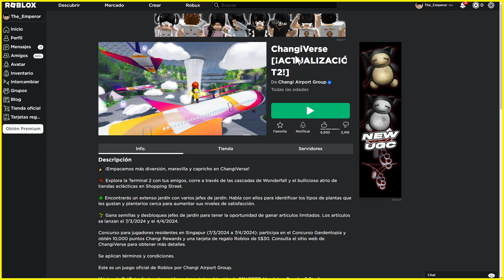CONSIGUE 10 ITEMS GRATIS EN ROBLOX | Evento Changiverse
Hola que tal, amigos robloxianos, yo soy Dash ^^. Y el día de hoy, Changiverse está de vuelta :D y trae consigo 6 items nuevos + los 4 anteriores, los cuales aún siguen disponibles.